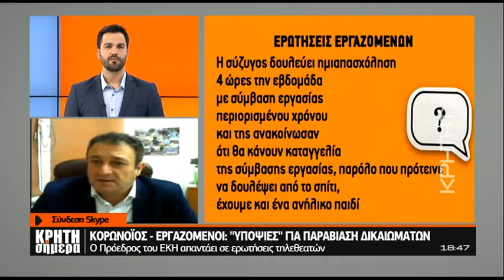ΚΟΡΩΝΟΪΟΣ: ‘’Υποψίες’’ για παραβίαση δικαιωμάτων των εργαζομένων